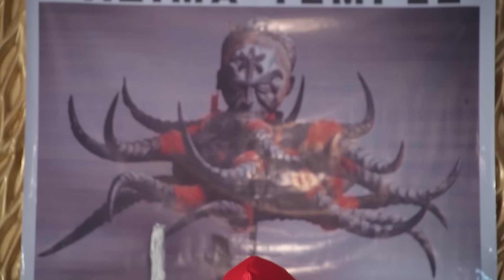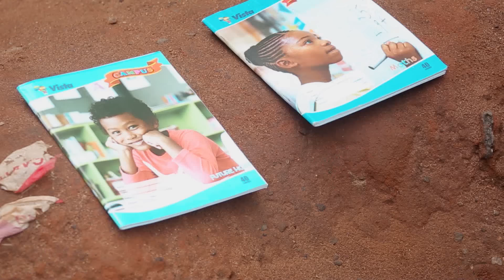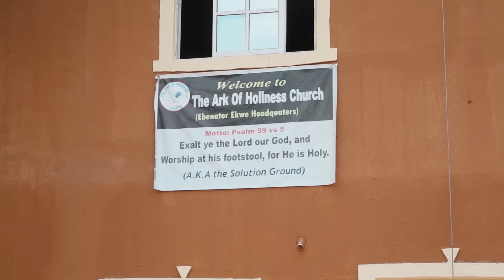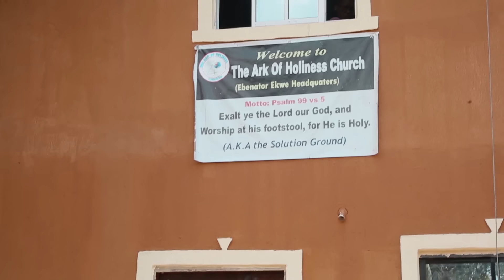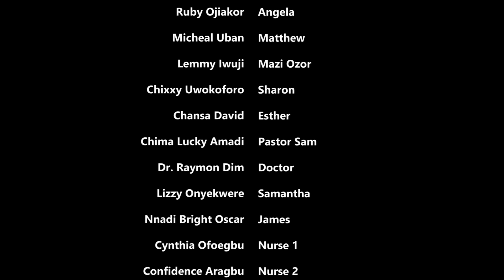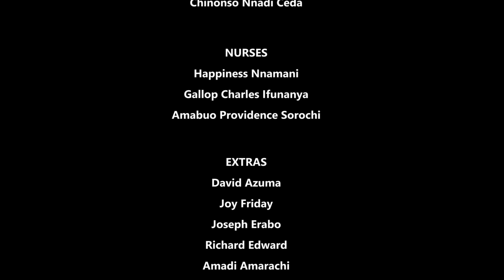BROTHERHOOD OF RED STAR 2 - 2024 UPLOAD NIGERIAN MOVIES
In this Nigerian movie, the quest of a young man to take his family from the bondage of poverty landed him into a more bigger problem and going back has now become a problem.
CAST: Ebere Okaro,Diamond Okechi,Simon Chibuzor